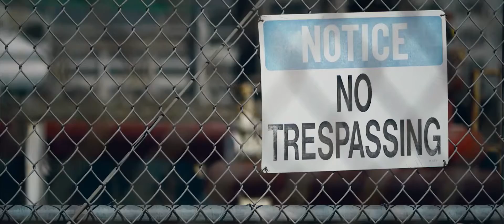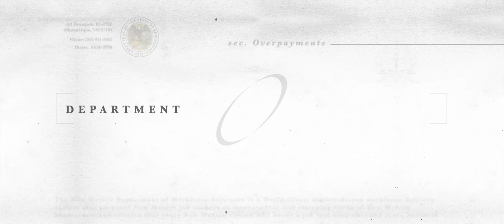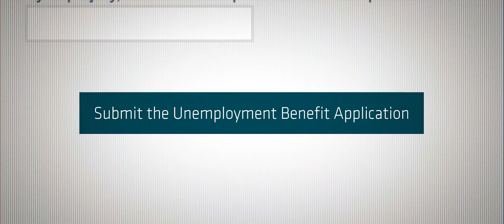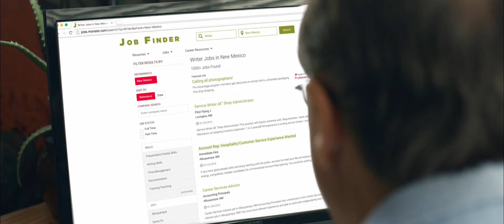Nudging New Mexico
How can a benefits program combat small-scale fraud? Catching the little guy who “fibs” to collect a little more is rarely worth the effort. But by combing data with concepts from behavioral economics, administrators can use low cost “nudges” that induce more honest behavior at very little cost. Watch the video to learn how.